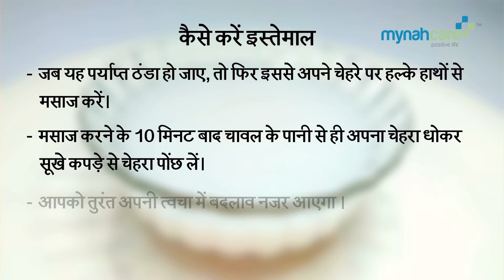त्वचा और चेहरे की चमक के लिए वरदान है उबले चावल का पानी | Amazing benefits of boiled Rice Water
चावल के पानी से चेहरा धोने के फायदे

क्या आप जानते हैं कि चावल के पानी यानी मांड़ से त्‍वचा खासकर चेहरे को धोने से काफी लाभ होते हैं। चावल के इस

गुणकारी पानी में प्रोटीन, विटामिन और एंटी-ऑक्सीडेंट भरपूर मात्रा में रहते हैं, जो त्वचा के लिए काफी लाभदायक

होते हैं। इसके अलावा माड़ आपकी त्वचा के छोटे-छोटे छिद्र यानी पोर्स में भी कसावट लाते हैं, जिससे आपकी जवानी

बरकरार रहती है।

चावल के पानी से चेहरे पर हल्के हाथों से मसाज करें।

उबले चावल के पानी यानी मांड को कई बार हम लोग अलग कर देते हैं। लेकिन जान लें यह हमारी बहुत बड़ी गलती है

क्योंकि यह पानी सेहत के लिए काफी फायदेमंद है। यही नहीं, यह आपकी त्वचा के लिए भी गुणकारी है, जो कि आपकी

खूबसूरती में चार चांद लगा सकता है। त्वचा की देखभाल के लिए घरेलू उपायों का प्रयोग करने वालों को पके चावल के

पानी से बहुत फायदा हो सकता है। चावल के पानी का इस्तेमाल त्वचा की देखभाल के लिए भी किया जा सकता है।

सप्ताह में एक बार इस घरेलू उपाय का इस्तेमाल करने से सौंदर्य से जुड़ी कई समस्याओं का निदान आसानी से हो जाता

है।

त्‍वचा के लिए चावल का पानी

चावल के पानी का इस्तेमाल चेहरे पर करने से आपके चेहरे की रंगत निखरती है क्योंकि इसमें मौजूद प्रोटीन, विटामिन

और एंटी-ऑक्सीडेंट आपकी त्वचा को साफ करते हैं। इसके अलावा त्वचा में नमी बरकरार रहती है और चेहरे के दाग-

धब्बों और झुर्रियों दूर होते हैं। यह पानी एक अच्छा क्लींजर भी है।

बालों के लिए चावल का पानी

त्‍वचा के साथ-साथ बालों के लिए भी चावल का पानी बहुत फायदेमंद होता है। यदि आपके बाल पतले और बेजान हैं

और इस वजह से आप पार्टियों में जाने या मिलने-जुलने से कतराती हैं, तो चावल के पानी में है आपका इलाज। चावल के

पानी से बालों को धोने से बाल घने होने के साथ-साथ बालों में चमक भी बनी रहती है। चावल के पानी को अपने बालों

में लगाकर 20 मिनट के लिए छोड़ दें। फिर शैम्‍पू और कंडीशनर से धो लें।

कैसे करें इस्तेमाल

- एक कप साफ चावल को किसी बर्तन में रख दें। फिर उसमें पानी मिला दें।

- आधे घंटे तक इंतजार करें और फिर जब चावल में मौजूद पोषक तत्‍व पूरी तरह से पानी में घुल जाये तो बर्तन

को गैस में रख दें। अब चावल को पकने दें।

- चावल जब पूरी तरह से पक जाए तो उसका माड़ निकाल लें और इसे ठंडा होने के लिए छोड़ दें।

- जब यब पर्याप्त ठंडा हो जाए, तो फिर इससे अपने चेहरे पर हल्के हाथों से मसाज करें।

- मसाज करने के 10 मिनट बाद चावल के पानी से ही अपना चेहरा धोकर सूखे कपड़े से चेहरा पोंछ लें।

- आपको तुरंत अपनी त्वचा में बदलाव नजर आने लगेगा।